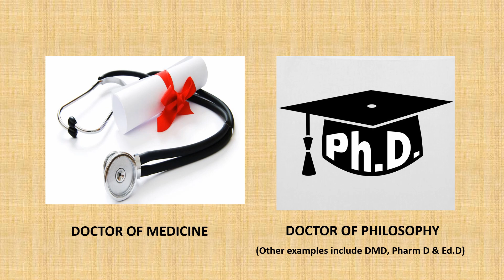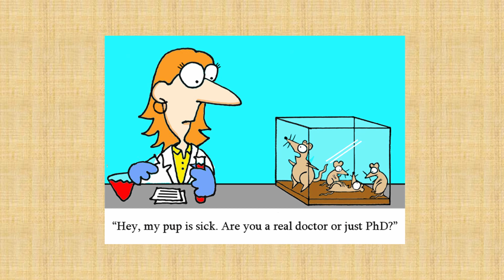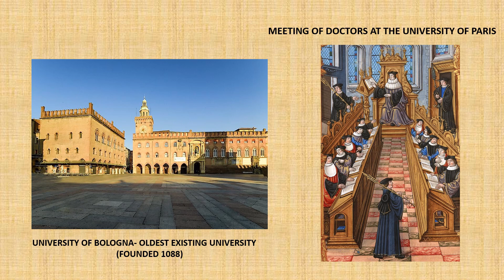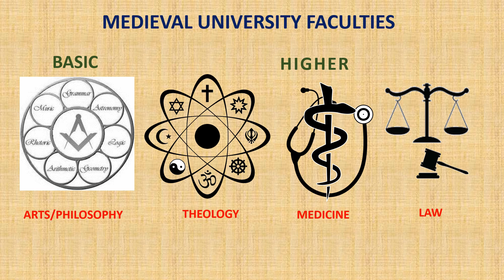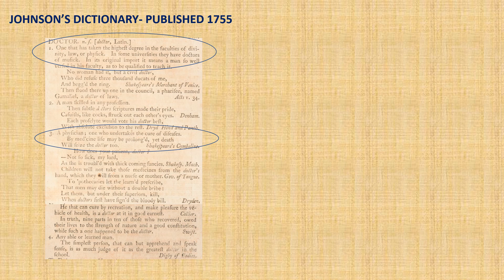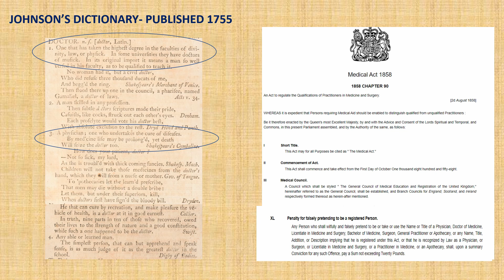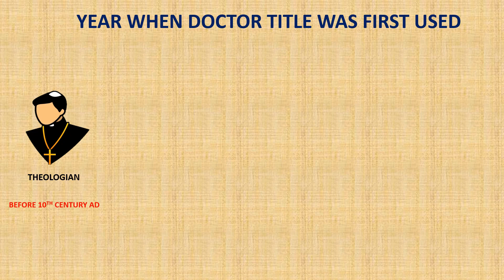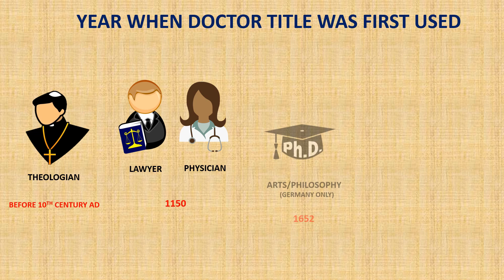Who Are The Originial Doctors. MDs or PhDs?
The term "doctor" is generally used to refer to either a physician with a medical degree or a holder of a doctorate degree such as a PhD. This often leads to confusion as to who is the true doctor and whether either of these groups hold more right to the title of Dr than the other group.